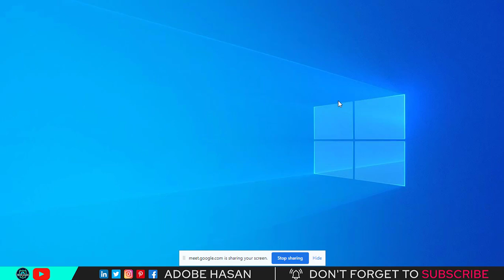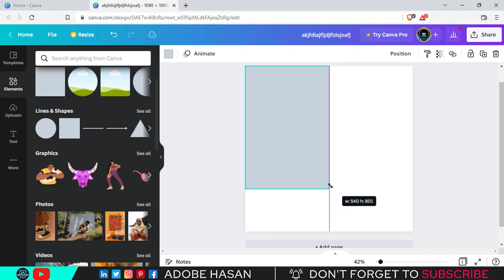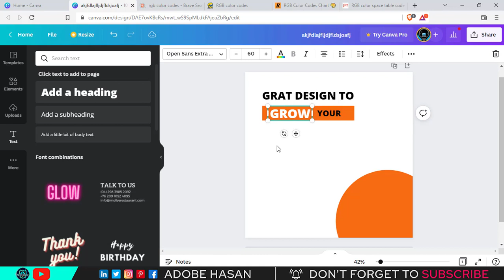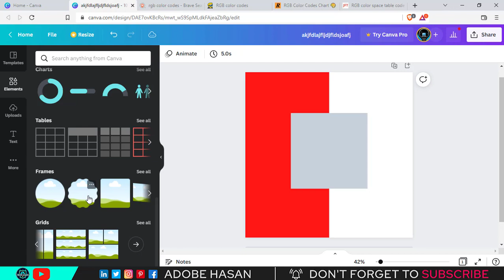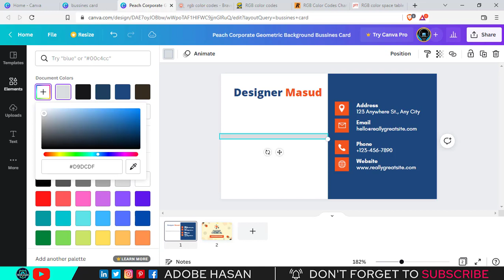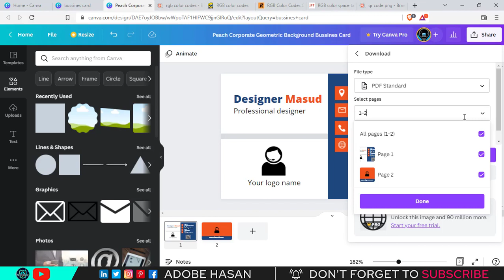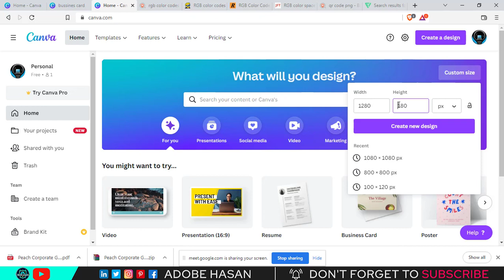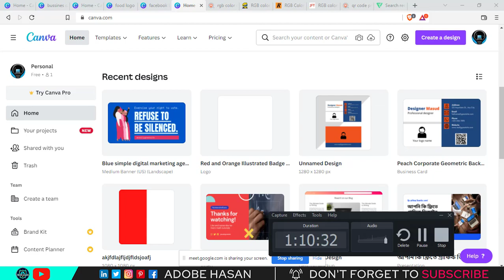The Easy Way to Learn Graphic Design with Canva A to Z - Adobe Hasan